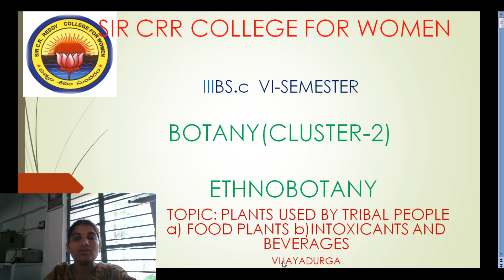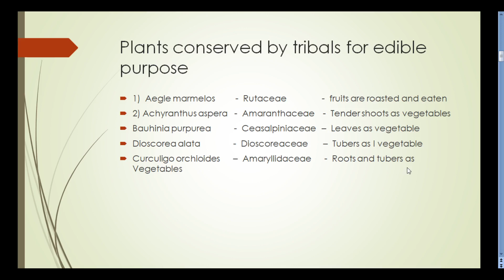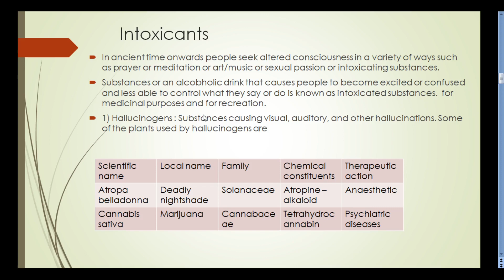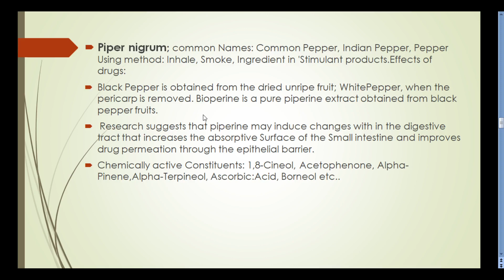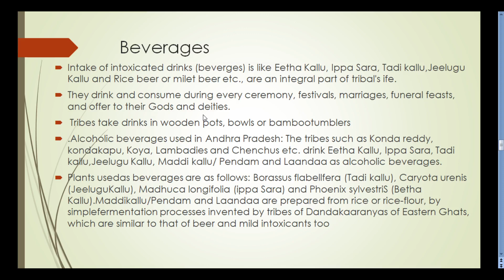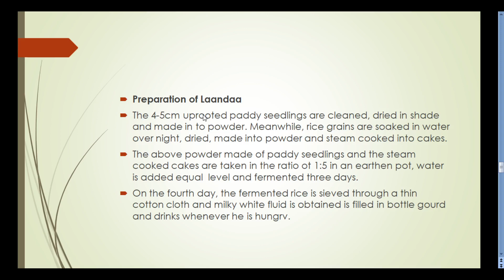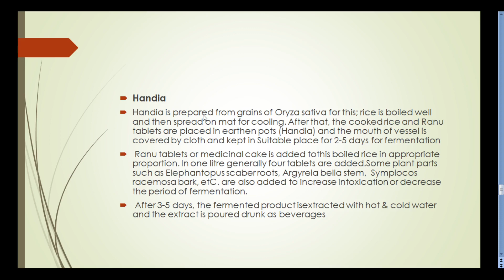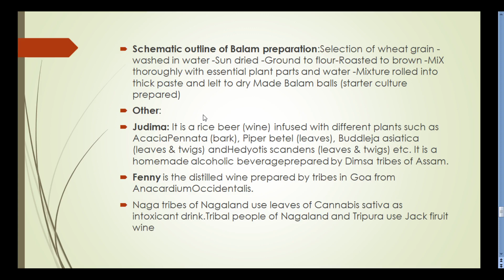3.. BSc 3/6 -Ethno Botany & Medicinal Botany-Unit 1- Plants used by Tribal Populations - Food Plants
3.. BSc 3/6 -Ethno Botany & Medicinal Botany-Unit 1- Plants used by Tribal Populations-- - Food Plants -- intoxicants & beverages